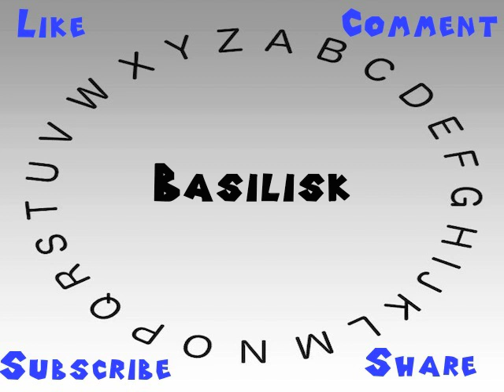How to Say or Pronounce Basilisk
This video shows you how to say or pronounce Basilisk.

How would you say Basilisk?